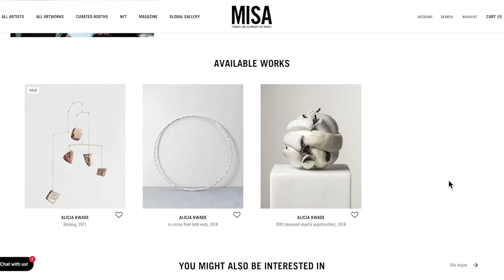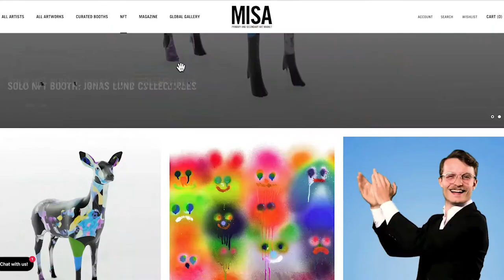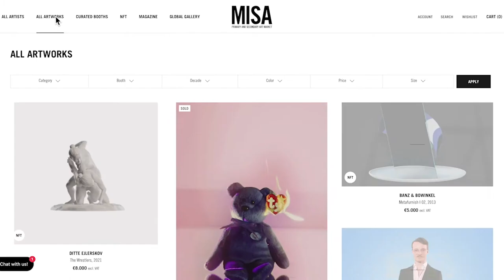SwizzArtBiz: Johann König on exploring new ways of selling art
Johann König is one of Germany’s most innovative art dealers at the moment. His eponymous gallery has a spin-off called MISA, which started as a fair in his gallery bringing the primary and the secondary art market together and has grown into an online platform. In the meantime, MISA is the first art market player presenting paintings, installations, sculptures, and NFTs equally. König also wants to tap into fractional ownership of art works as he thinks this will lower the entry point into the art market for those with little access to this usually closed world. “Our main aim is to open the art market to a wider audience,” he tells Tanya König.
Johann König also tells Swizz Art Biz how he experienced the last edition of Art Basel in September 2021, the first physical fair after the pandemic.